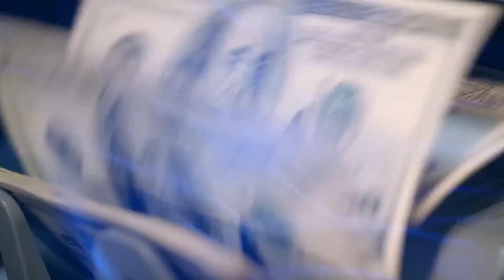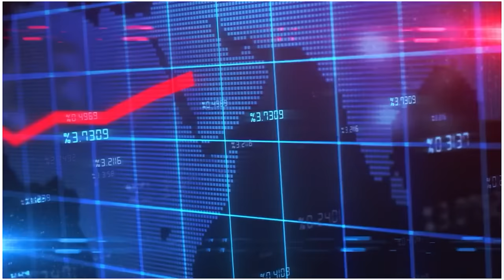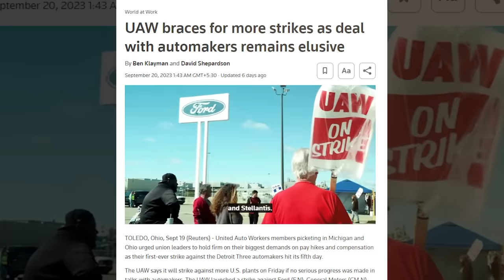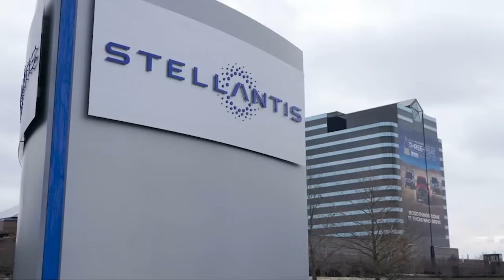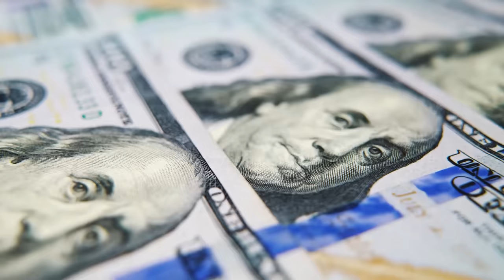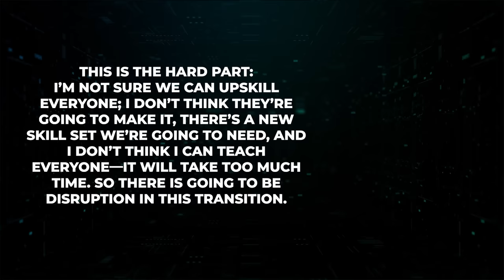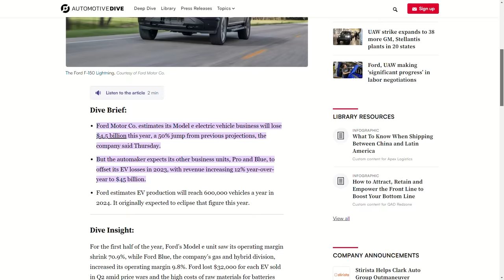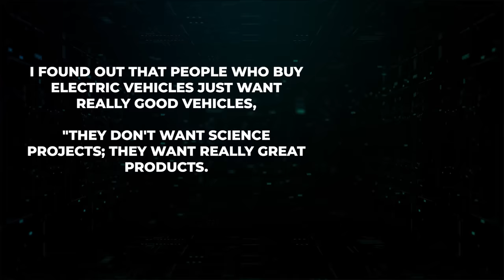UAW Strike: Is Ford Really Going Bankrupt? | Ford CEO – "It’s ALL OVER For Ford!"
Ford's CEO, Jim Farley, might have made a really big mistake that could ruin Ford. Ford's dealers are treating customers badly, and the Ford workers are on strike, asking for more money and shorter work hours, which could make things even worse. Ford is also losing $3 billion because not many people are buying their EVs. In the first quarter of the year, they lost a lot of money on each EV they sold.

In today’s video, we will look at UAW Strike: Is Ford Really Going Bankrupt? | Ford CEO – "It’s ALL OVER For Ford!"

Channel is inspired by Velocity, and FRAME. This video was inspired by:
- HUGE NEWS! IT'S ALL OVER For Ford!
- IT'S ALL OVER For Ford. They Are BANKRUPT!